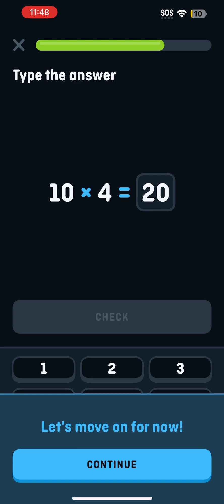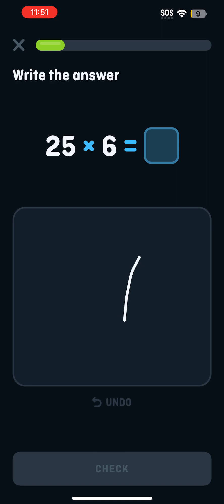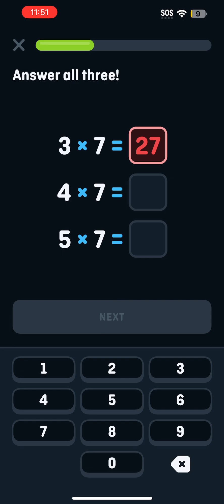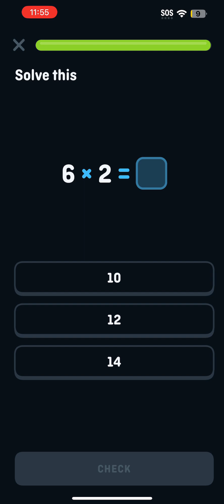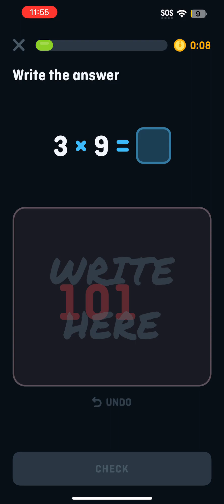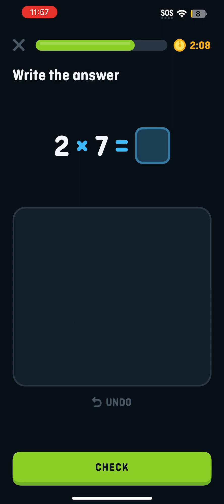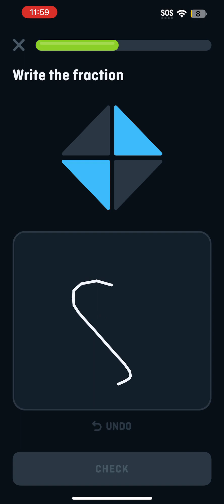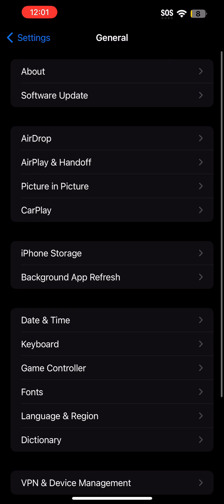Duolingo Math Stops Working Before 12AM Comes